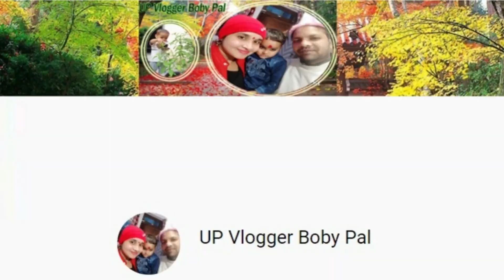Second pregnancy vlog || baby girl or baby boy kitni kick karta hai ye baby || kannu ka dance